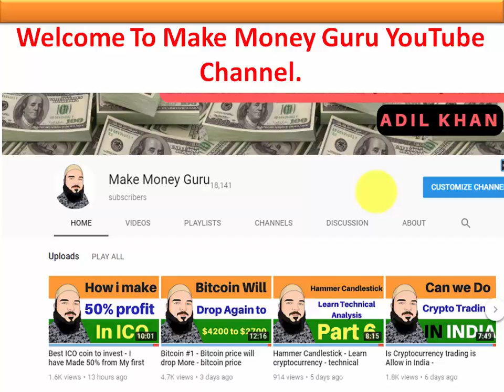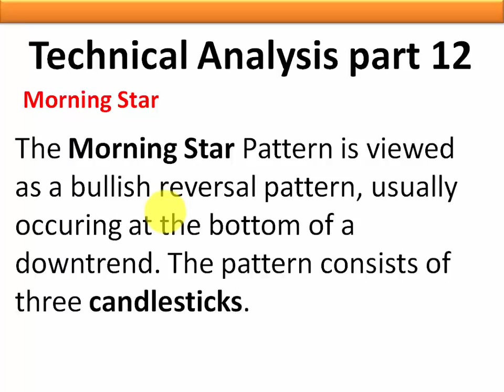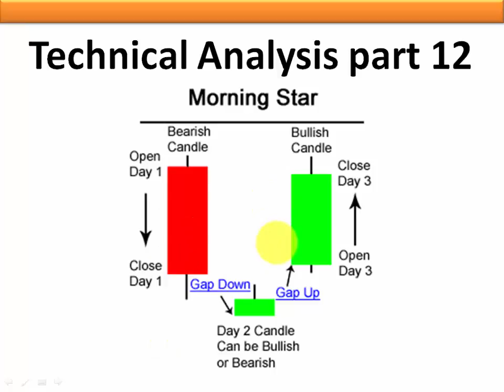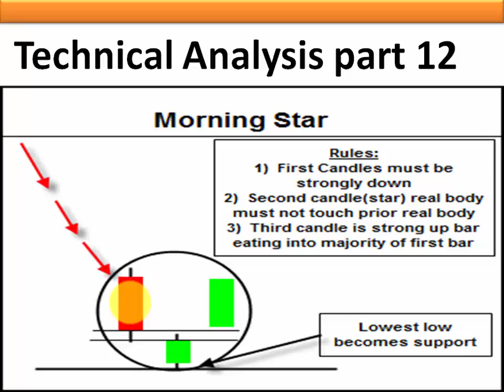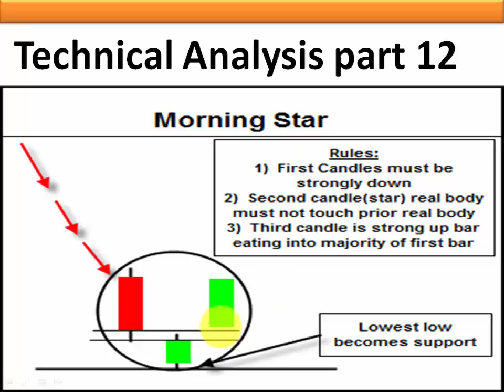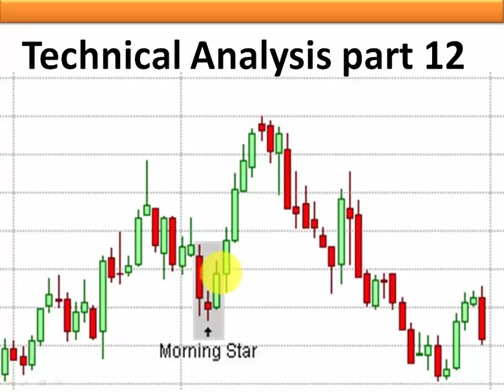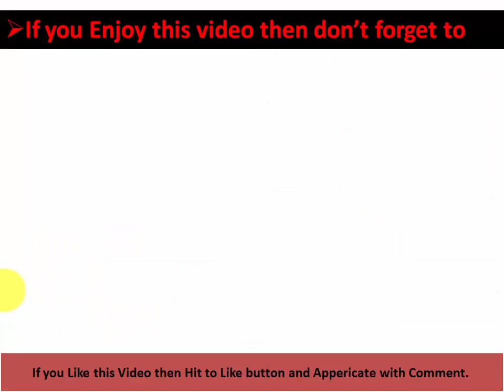Morning Star candlestick - Learn cryptocurrency Trading - technical analysis course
Adil khan